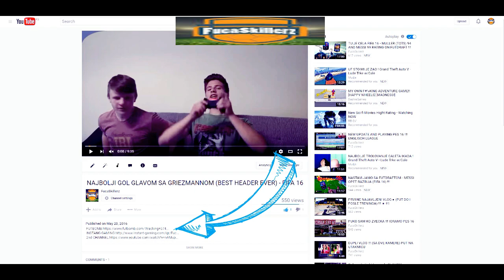GOAL OR NO GOAL ?? - Fifa 16 Ultimate Team !!!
WATCH VIDEO ON HD !!!